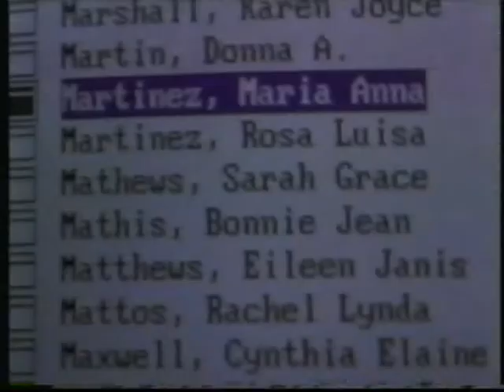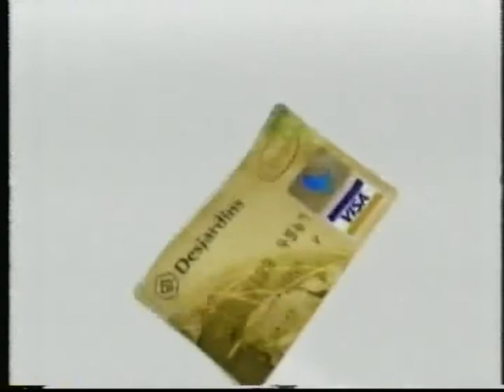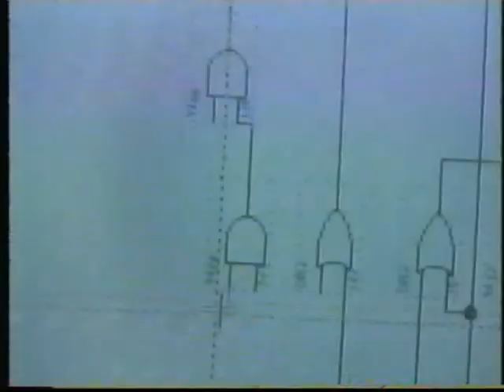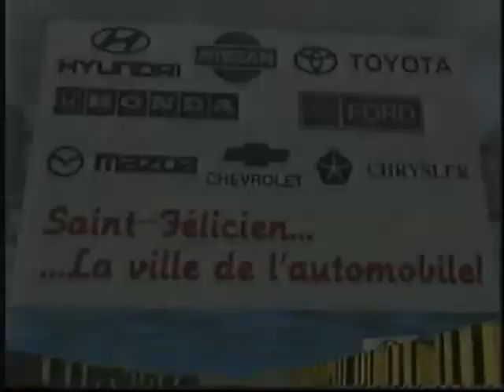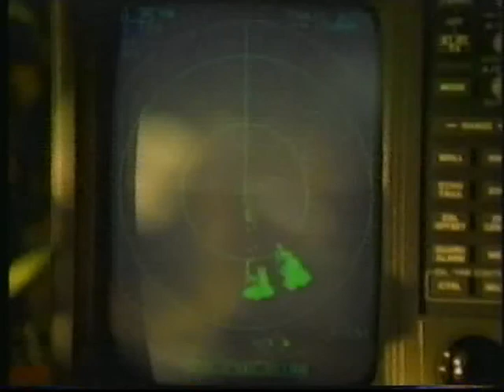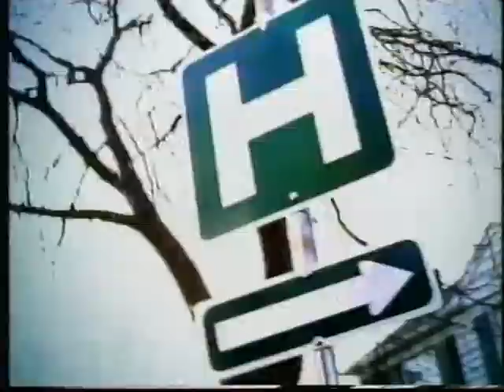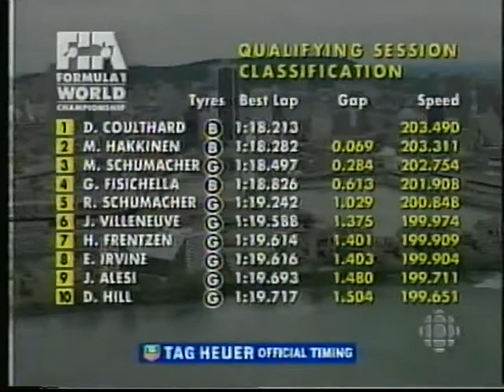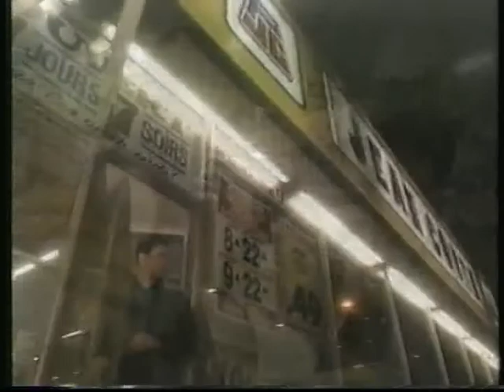Les Qualifications du Grand Prix du Canada1998